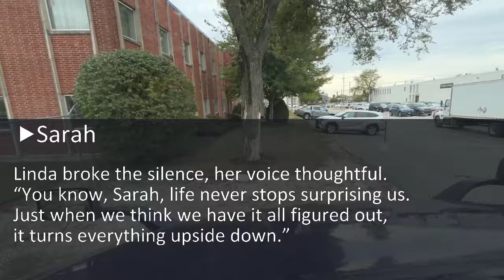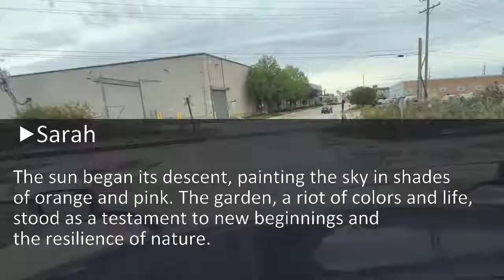Hubby Said On The Phone He Is Preparing For Thnksgiv With His Mom. But She's In The Car With Me Now